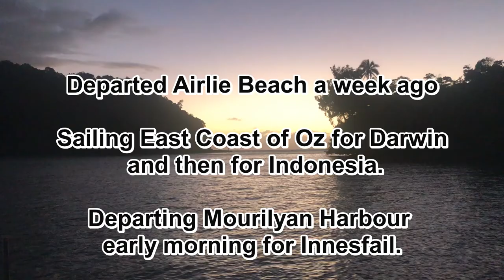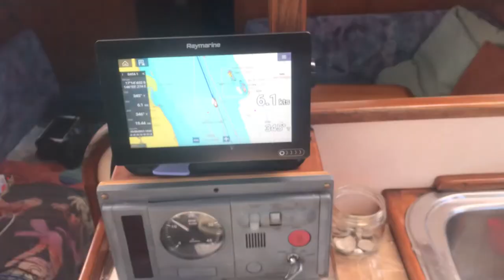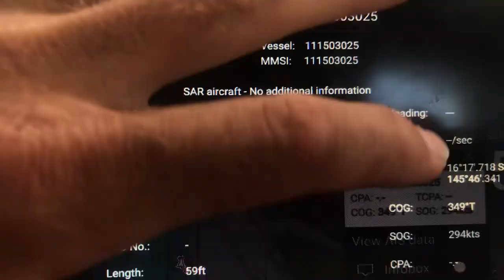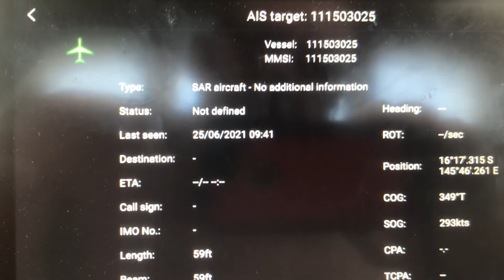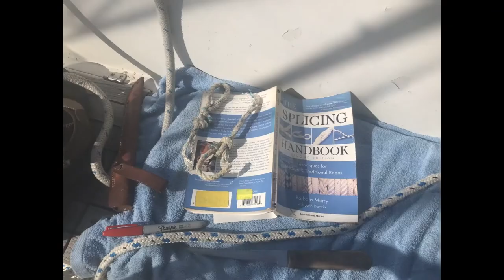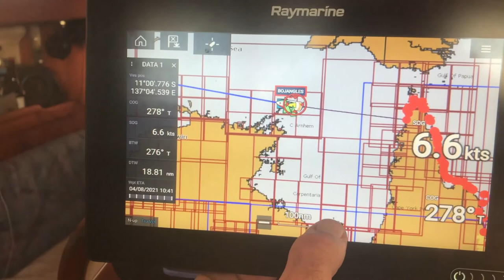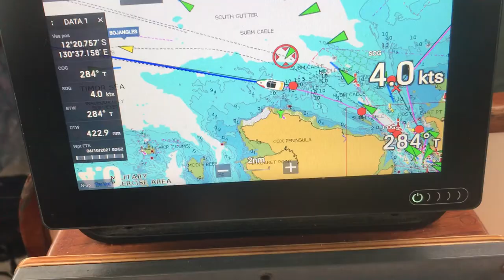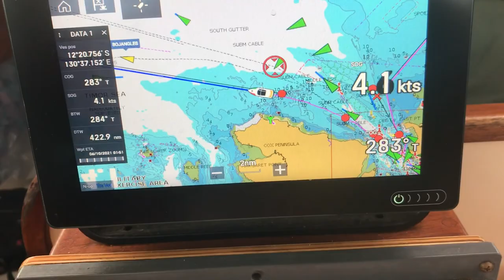Janner II sailing East Coast of Australia to Indonesia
Snippets of Tony on Janner II sailing from the east coast of Australia to Indonesia